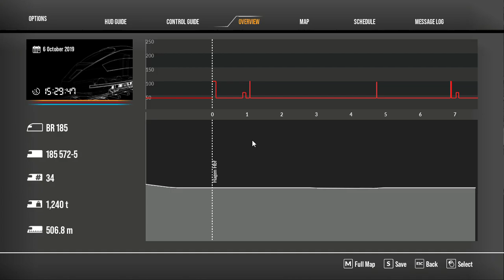Train Sim World 3 - Rhein-Ruhr Osten Commuter Rail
Commuter rail journey